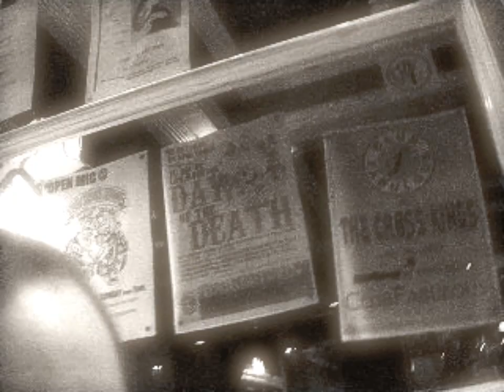THE BIRD AND THE MONKEY: Moon Moth - Sarahjane Swan & Roger Simian (Athene Noctua Records)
*"Moon Moth" track used in the series three "Something Stupid" episode of BBC2 / online teen soap, The Cut.

BAND: The Bird And The Monkey
SONG: Moon Moth (swan/simian)
RELEASE: "Athene Noctua" DVD Music Video sampler
LABEL: Athene Noctua Records
VIDEO PERFORMER: Sarahjane Swan & Roger Simian
CAMERAS: Swan & Simian
EDITING: Simian

BAND INFO:
*The Bird And The Monkey = Scottish duo, Sarahjane Swan & Roger Simian

*Formed in early 2010

*Songs aired on BBC Radio 1 & 6  Music

*Track, "Moon Moth", used by BBC2 teen soap "The Cut"

*An album's worth of music videos -- made by Swan & Simian themselves - available to view on YouTube

DIRECTOR INFO:
*Swan's video for TheBirdAndTheMonkey's "Do You Wanna?" screened by BBC Music Video Festival 2011 on Edinburgh Big Screen

*Simian's video for DawnOfTheReplicant's "OhBumblebee" aired on MTV2